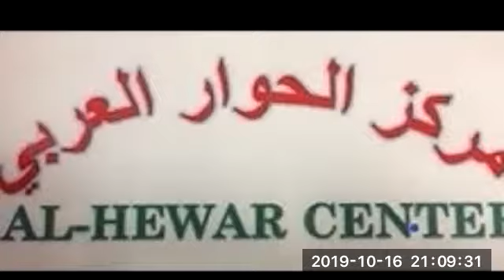"غموض السياسة الخارجية الأميركية المعتمدة الآن وأثر ذلك على سوريا"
مناقشة عامة حول:
"غرفة الحوار أونلاين" - رقم 70
الأربعاء 16 تشرين الأول/أكتوبر 2019